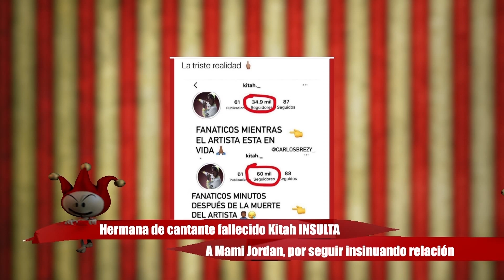Hermana de cantante fallecido Kitah INSULTA a Mami Jordan, por seguir insinuando relación